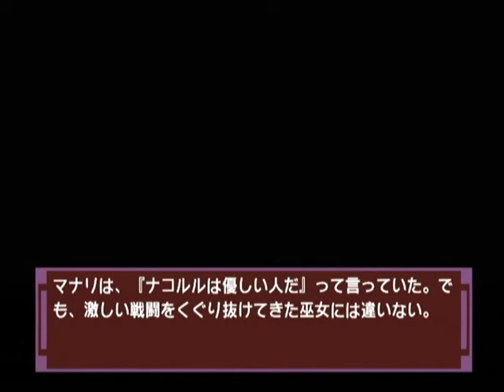【DC】ナコルル ～あのひとからのおくりもの～ ベストエンド Part１ リムルル編 第一章 ～ナコルルの元でともに暮らし、従者として仕えるのだ 【スタートオンゲームズ】【スタゲー】【JAPAGE】